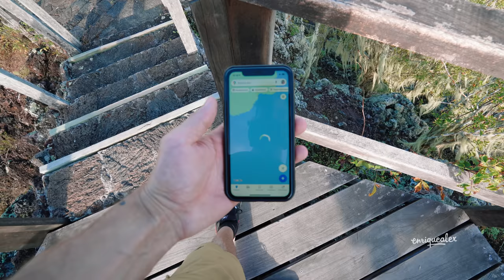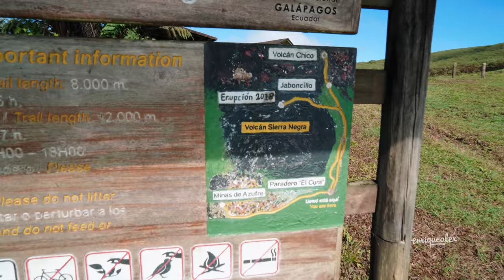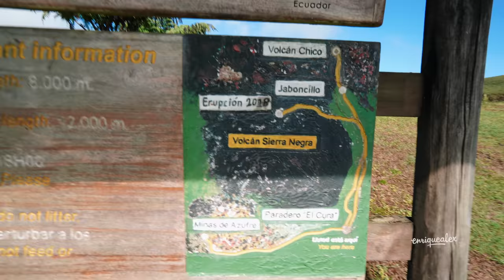Las islas que inspiraron a Darwin (Galápagos - Isabela) 4K | enriquealex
En este destino único y curioso, las Islas Galápagos (Ecuador.), hay muchas formas increíbles de viajar. Descubre Isabela: volcanes, tortugas, todo tipo de fauna marina y acuática (buceo o snorkel) hacen de esta la isla más interesante y atractiva del archipiélago. Totalmente natural y virgen, perfecto para viajeros aventureros.

❤️✈️ VIAJA SEGURO
Este es mi seguro de viaje, puedes conseguirlo con descuento aquí 👉🏼

Crucero de 4 días por el sur de las islas Galápagos

Agradecimientos:
Dirección del Parque Nacional Galápagos
Consejo del Gobierno del Régimen Especial de Galápagos
Programa de las Naciones Unidas para el Desarrollo (PNUD-Ecuador)
Proyecto BIOFIN-PNUD
Hotel Isamar Isabela

HOTELES
La web donde yo siempre reservo mis hoteles. A través de este link pagarás lo mismo, pero ayudarás a mantener este canal :)

MÚSICA
Las canciones de mis vídeos forman parte de una librería musical que puedes conseguir gratis durante 30 días haciendo clic aquí 👉🏼